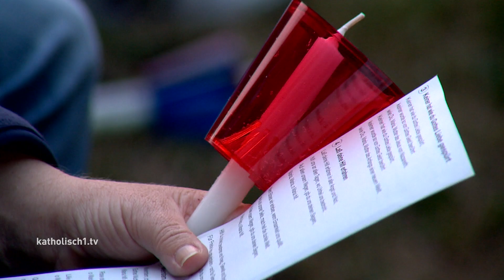Mariä Himmelfahrt in der Oase Steinerskirchen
In Bistum Augsburg gibt unzählige Marien-Patrozinien und Wallfahrtsorte und überall wird am 15. August der Glaube sichtbar draußen gefeiert. Wir waren in diesem Jahr bei den Herz-Jesu-Missionaren in der Oase Steinerskirchen dabei. Und da galt der erste Blick dem Himmel und dem Wetter